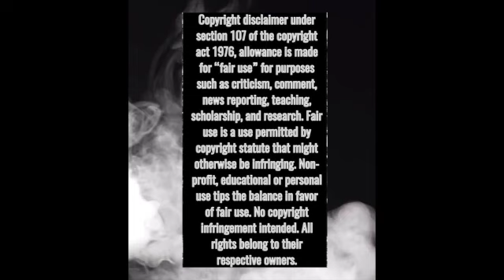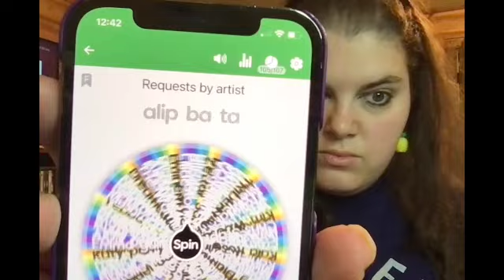UPSAHL "Drugs" *FIRST TIME REACTION* Request Wednesday "Drugs are bad mmmmmkay"